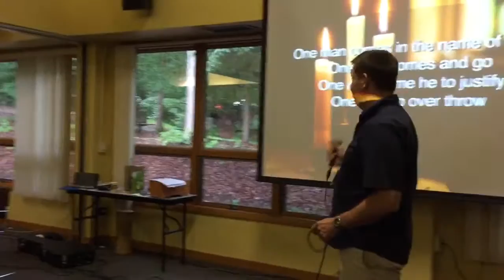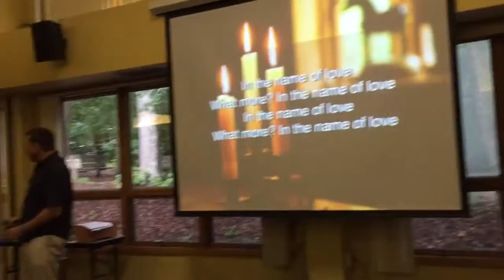In the name of love (cover)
Rev. Canon Michael Hunn and Jamey Graves (along with the lift every voice choir)